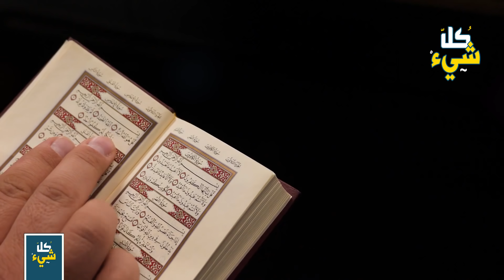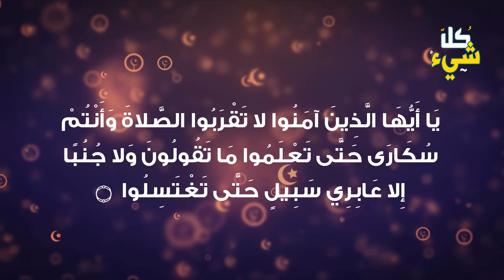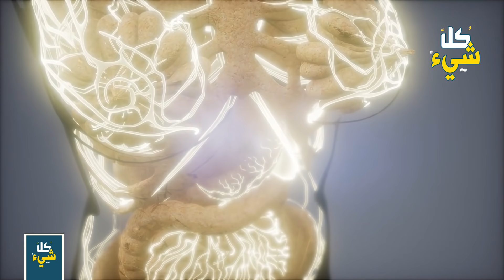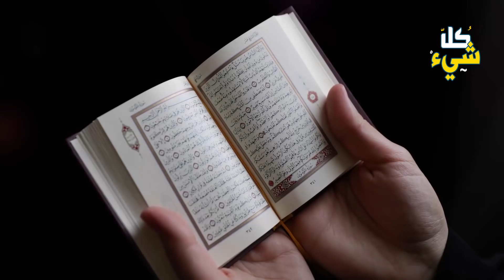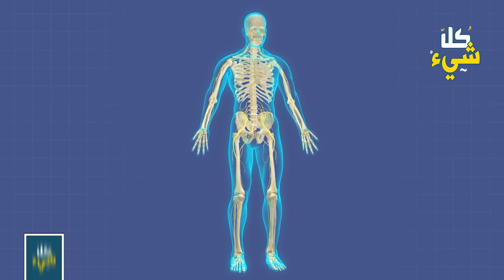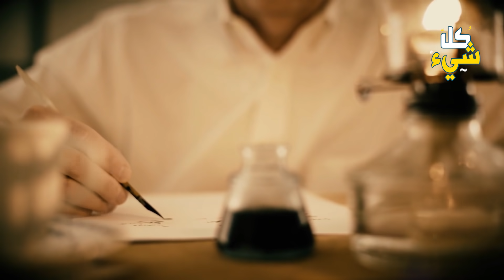ماذا يحدث إذا لم يغتسل المسلم من الجنابة؟ولماذا أمرنا اللهﷻبأهمية الغسل؟ ستذهل من التفسير العلمي له!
حذرنا النبي محمد -صلى الله عليه وسلم- بألا ننام ونحن على جنابة، وأوصانا بالغسل أو حتى بالوضوء فقط ثم في الفجر نغتسل بشكل كامل.. فماذا يحدث إذا لم يغتسل المسلم من الجنابة؟ولماذا أمرنا اللهﷻبأهمية الغسل؟ وما التفسير العلمي والنفسي لذلك؟
تابعوا معنا هذا الموضوع المثير راجين من الله عز وجل ان تحوذ هذه الحلقة على إعجابكم.

◄ أمور محرمة وحذرنا منها الرسول ﷺ بين الزوجين خاصة فى الجماع| ويجهلها ويقع فيها الكثير.. لن تصدق!

◄ إن لم يكن الحب هكذا.. فكيف يكون الحب؟ موقف رائع يجسد أسمى معاني الحب بين الزوجين

◄ لماذا أمر الرسول ﷺ الزوجين بالاستحمام معًا ولو مرة واحدة؟ وماذا يحدث لهما وقتها؟ سبحان الله!

◄ هل تشتكي قلة البركة؟ لا تفعل هذه الأشياء وسيبارك الله لك في زوجك وولدك وعملك ومالك | كلام عجيب ورائع

هذا ما سيحدث لجسمك اذا تاخرت في غسل الجنابة
هل تعلم ما هي خطورة تأخير الغسل من الجنابة.. مفاجأة ستصدمك !
وبكرة أحلى | كيفية الغسل من الجنابة.. بالبلدي كدة إزاي نغتسل للطهارة!
إجتنب تسع محرمات في علاقتك مع زوجتك وإياك أن تقع فيها الشيخ د. وسيم يوسف
خطورة تأخير الغسل من الجنابه و النوم بها !! أحذروا !!
حكم تأخير غسل الجنابة يوما أو أكثر الشيخ محمد بن صالح العثيمين رحمه الله تعالى
ماهى خطورة تأخير غسل الجنابة والنوم بها ؟ ولماذا حذرنا منها الرسولﷺ ؟ ستنصدم من الاجابة !
عبرة وعظة
كل شيء